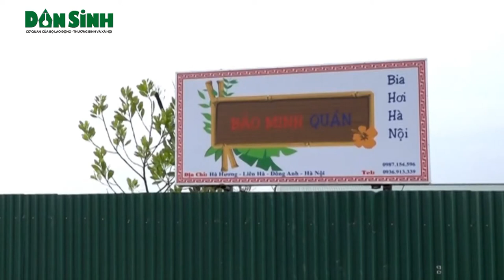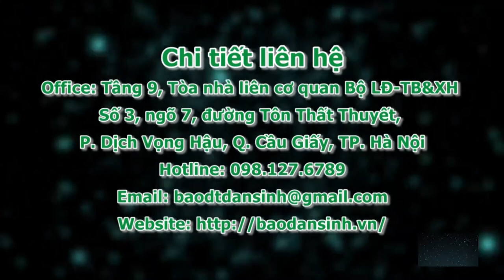Đông Anh – Hà Nội: Ai “chống lưng” cho các vi phạm trên đất nông nghiệp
Dân Sinh: Không chỉ những vi phạm tồn tại cũ chưa được xử lý, hiện nay tại địa bàn xã Liên Hà, Đông Anh, Hà Nội lại mọc lên những công trình xây dựng trên đất nông nghiệp mới gây bức xúc trong nhân dân và mất niềm tin vào chính quyền sở tại.(5 thg 6, 2018)